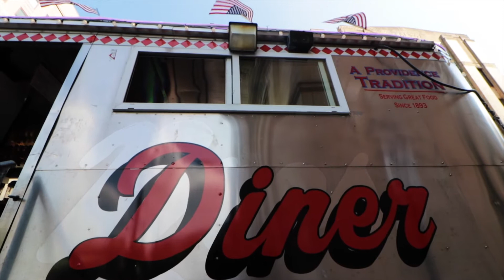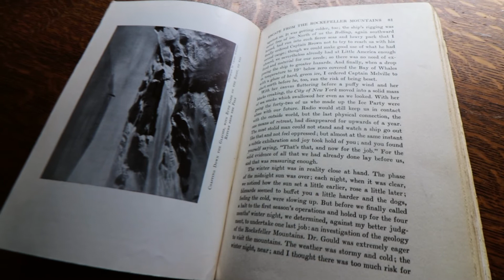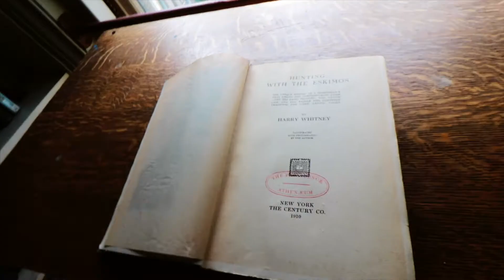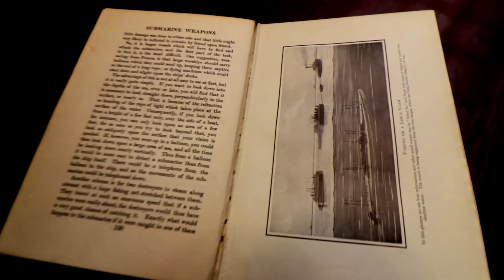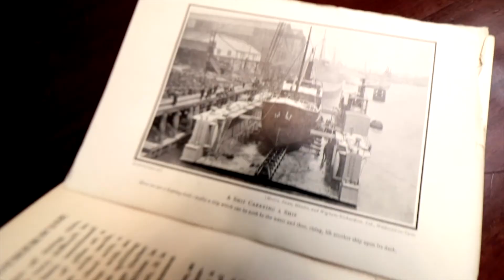PROVIDENCE, UN SOUS-MARIN DANS LA BIBLIOTHÈQUE